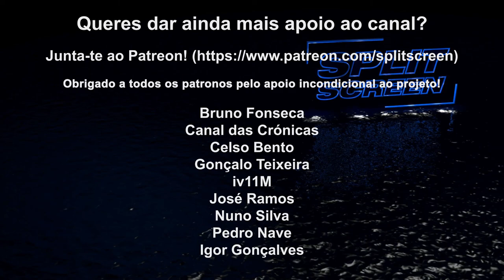PAPER MARIO: THE ORIGAMI KING REVIEW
🔽🔽🔽 SETUP  🔽🔽🔽
Computador 1

PSN - RPARREIRA
STEAM - RPARREIRA
UPLAY - SplitScreenPT
ORIGIN - Split-ScreenPT